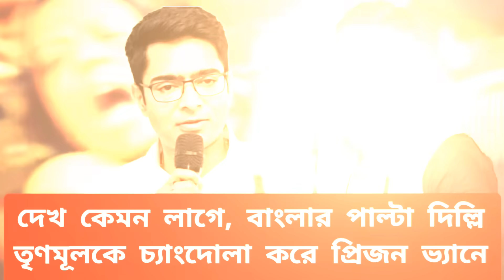দেখ কেমন লাগে, তৃণমূলকে চ্যাংদোলা করে প্রিজন ভ্যানে তুলল দিল্লি পুলিশ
বাংলায় প্রতিবাদীদের যা করে মমতা পুলিশ @thenewsbangla